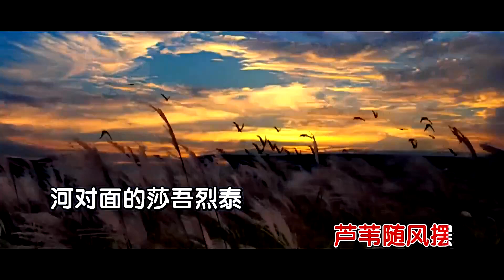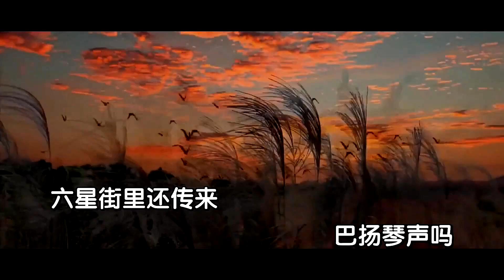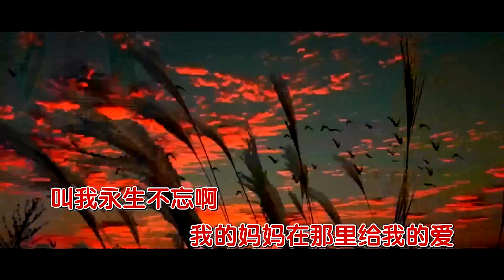苹果香-黑大婶回乡带娃-主唱 KARAOKE